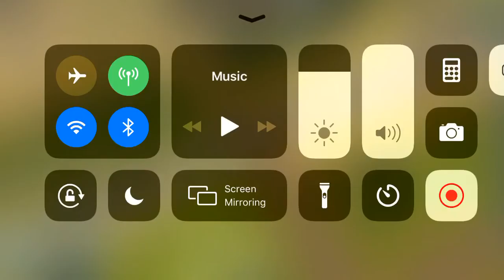CN train master on commuter train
Locos
CN 2900 class train master #2900
CSX Patched Conrail C40-8W #7317